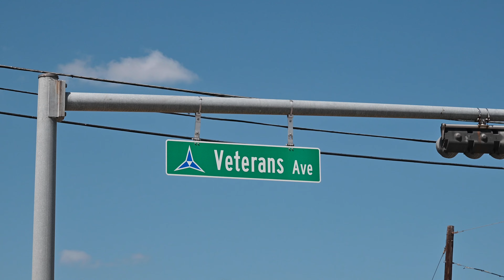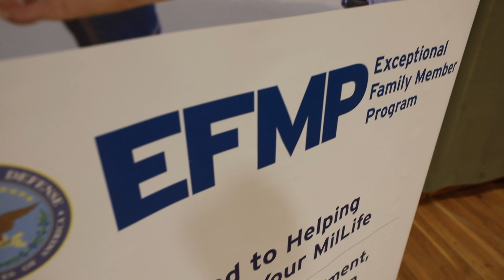Exceptional Family Member Program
The Exceptional Family Member Program (EFMP) provides comprehensive support to Family members with special needs. An Exceptional Family Member is a Family member with any physical, emotional, developmental, or intellectual disorder that requires special treatment, therapy, education, training, or counseling and meets the eligibility criteria. EFMP pertains to active-duty Soldiers, U.S. Army Reserve Soldiers in the Active Guard Reserve (AGR) Program, and Army National Guard AGR personnel serving under the authority of 10 USC or 32 USC. Department of the Army Civilians do not enroll in the program.
EFMP takes an all-inclusive approach to coordinating military and civilian community, educational, medical, housing, and personnel services to help Soldiers and their Families with special needs. Enrollment in EFMP includes a wide array of benefits, detailed in the EFMP Benefits Fact Sheet.
EFMP enrollment does not adversely affect promotions, schools, or assignments. EFMP information is not made available to selection boards.
Soldiers with Exceptional Family Members must register for EFMP and keep enrollment information current. That way, Family needs will be considered during the OCONUS assignments process. If you're eligible for EFMP services, Family members must be screened and enrolled when they accompany authorized Soldiers on OCONUS assignments. Screenings include a medical records review for all Family members and developmental screening for all children 72 months and younger. (Special education needs are considered only in assignments outside the United States. Assignments within the U.S. and its territories are not based on the educational needs of children.)
For more information about EFMP and helpful articles about the program, look at the Enterprise EFMP site. After that, contact the Installation EFMP manager at your local Army Community Service (ACS) office. To learn more about medical enrollment, see the Program Overview.

EFMP Resources
Here are some helpful resources for EFMP Families.
(Government Links)
Systems Navigators. Systems navigators are ACS EFMP staff members available on most Army installations. They assist EFMP Families with navigating through the available systems of care.​​​​
EFMP Newsletter. The Exceptional Advocate is the DoD's EFMP newsletter, which includes helpful information and resources.
Military OneSouce. Military OneSource's EFMP & Me tool allows Families to explore the details of EFMP benefits and processes.
DirectSTEP. DirectSTEP® eCourses are available for free to Soldiers and Family Members, Army EFMP staff, and Special Education staff associated with teaching military children. DirectSTEP® eCourses teach staff, parents, and educators how to handle critical education issues to obtain positive outcomes.
Respite Care Support. The Army's Respite Care Support services provide a temporary rest period for Family members responsible for regular care of persons with disabilities. Care may be provided in the EFM respite care user's home.
(Non-Government Links, No Endorsement Implied)
Center for Parent Information and Resources (CPIR). CPIR serves as a central resource of information and products to the community of Parent Training Information (PTI) Centers and Community Parent Resource Centers, so they can focus their efforts on serving Families of children with disabilities.
American Camp Association (ACA). The ACA is a community of camp professionals who join together to share their knowledge and experience and ensure the quality of camp programs, including those for Exceptional Family Members.

Our Exceptional Family Members can contact their local EFMP Family Support offices.